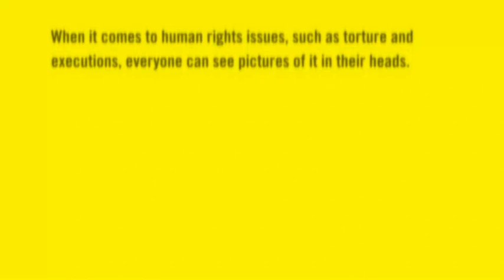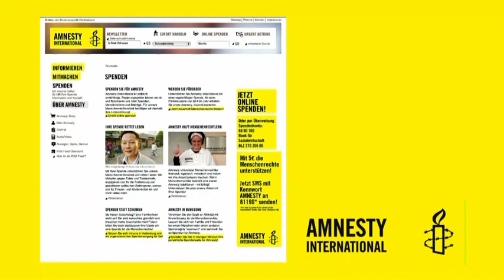Amnesty International makes people disappear (EN)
When it comes to human rights issues, such as torture and executions, everyone can see pictures of it in their heads. But when it comes to people being kidnapped or simply disappearing, people have little more than vague imaginary images - which explains the idea of making people disappear. Right here, right now, in plain sight...